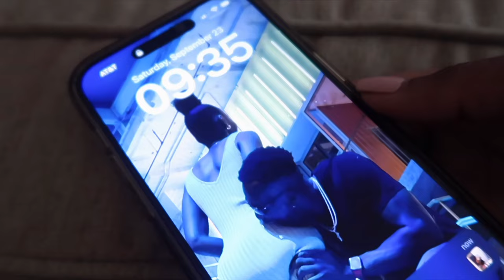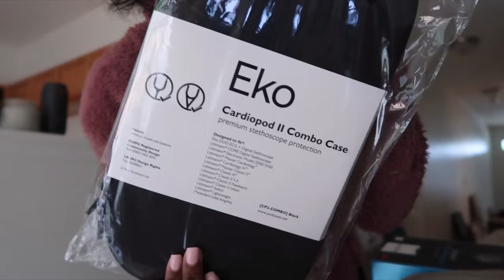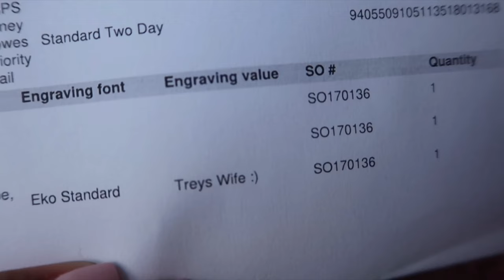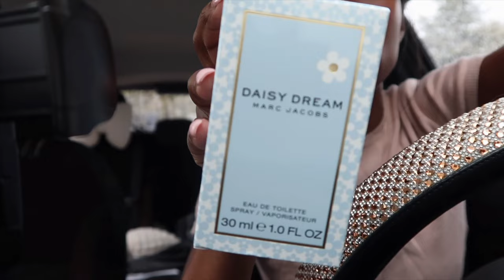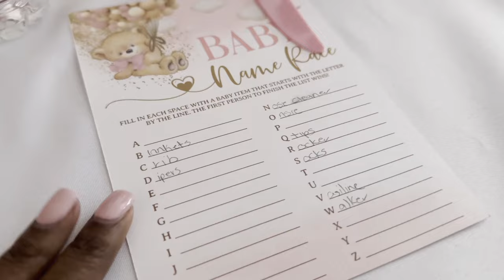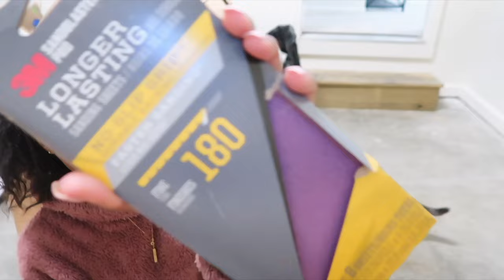I GOT MY DREAM STETHOSCOPE! | 3M Littmann CORE | Weekend Vlog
LOCATION: Fort Liberty, NC
BIRTHDAY: June 1st 1992
ETHNICITY: African American
HIGHT/WEIGHT: 5'1/120lbs
DAUGHTER: Amia, born September 30th 2017
SON: Dariyon, born November 10th 2010
HUSBAND: Trey, born June 1st 1992